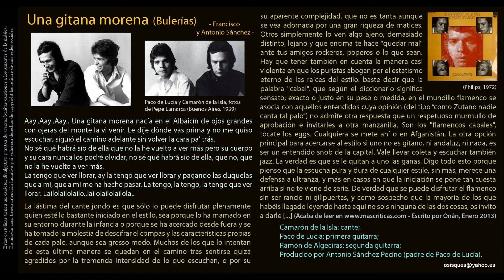Una gitana morena (Bulerías) (Sánchez) - Camarón de la Isla con Paco de Lucía y Ramón de Algeciras